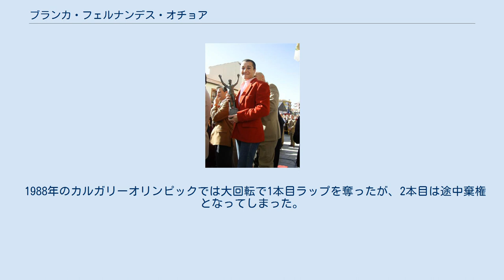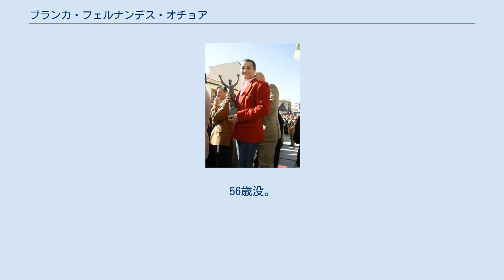ブランカ・フェルナンデス・オチョア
ブランカ・ニエベス・フェルナンデス・オチョア（Blanca Nieves Fernández Ochoa、1963年4月22日 - 2019年9月4日【死亡確認】）はスペインの元アルペンスキー選手。
マドリード生まれ、マドリード州北部グアダラマ山脈に位置するセルセディーリャ（Cercedilla）で育った。
1980年代後半から1990年代前半に活躍し、1992年アルベールビルオリンピックで銅メダルを獲得した。
 フェルナンデス・オチョア家はスペインを代表するスキーファミリーで長男のフランシスコを始め5人の兄弟が冬季オリンピックに出場した。
 ブランカは1980年のレークプラシッドオリンピックに16歳で代表となり、回転18位となった。
 1981年にアルペンスキー・ワールドカップデビュー、大回転で15位となった。
 1984年サラエボオリンピック大回転6位入賞、1985年アルペンスキー世界選手権では大回転9位、回転14位となった。
1985年3月3日にアメリカ合衆国・ベイルで行われた大回転でワールドカップ初勝利をあげた。
 1987年アルペンスキー世界選手権ではスーパ大回転10位、大回転、回転ともに5位となった。
 1988年のカルガリーオリンピックでは大回転で1本目ラップを奪ったが、2本目は途中棄権となってしまった。
スーパー大回転21位、回転は5位。
 1992年アルベールビルオリンピック回転で銅メダルを獲得、オチョア家二つ目のオリンピックメダルを手にした。
 このシーズン限りで現役を引退。
ワールドカップ通算4勝（2位7回、3位9回）、総合4位が最高位（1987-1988シーズン）。
 2019年8月22日にセルセディージャ山脈で行方不明となり捜索が行われていたが、9月4日に死亡していることが確認された。
56歳没。